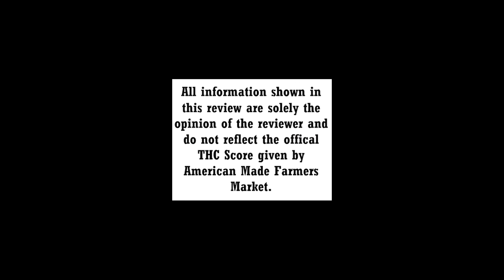Monkey Punch by DKW Farms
Sabrina Speers reviews Monkey Punch by DKW Farms and gives it a THC Score.